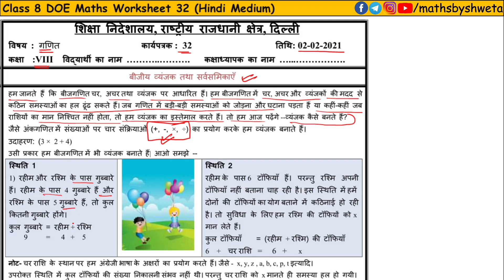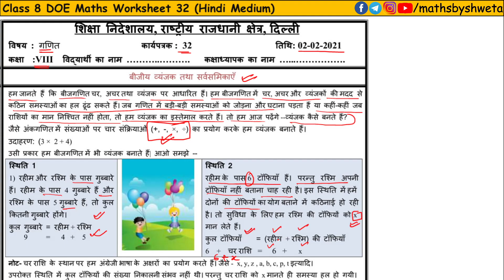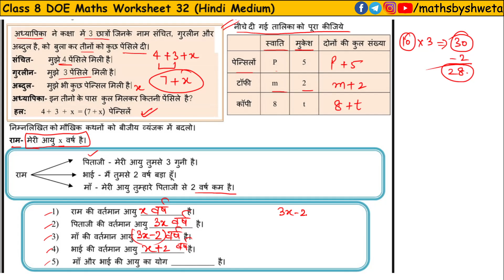Worksheet 32 Maths Class 8 | Hindi Medium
In this video:
8th class math worksheet 32
letinfo doe
let info.in doe worksheet
doe worksheet
class 8 worksheet
worksheet 32